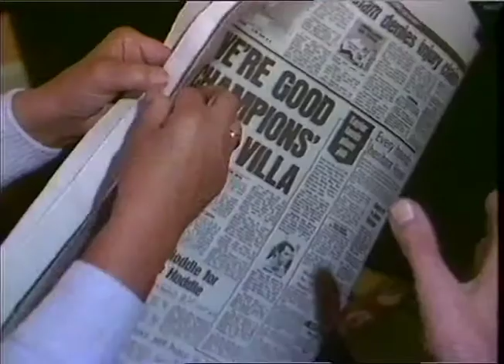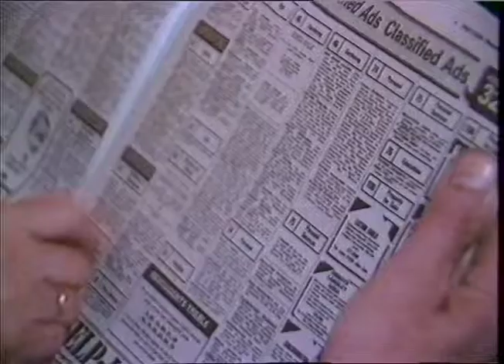woman struggles to find a normal husband | Thames News Archive Footage